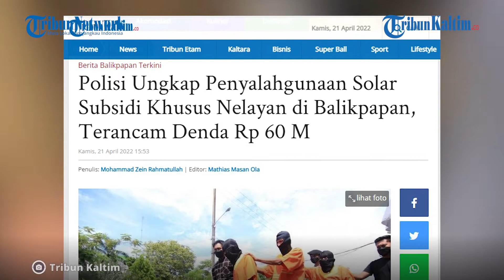Polisi Ungkap Penyalahgunaan Solar Subsidi Khusus Nelayan di Balikpapan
Polresta Balikpapan bersama Polsek Balikpapan Timur berhasil mengungkap kedok penyalahgunaan solar subsidi di Balikpapan.

Dari pengungkapan tersebut, setidaknya tiga warga Balikpapan terseret jadi tersangka atas penyaluran solar subsidi di luar ketentuan.

Ketiganya adalah TH (68), KM (42), dan SL (40) yang seluruhnya merupakan warga Balikpapan dengan peran masing-masing.

Tersangka pertama, merupakan pembeli solar subsidi; tersangka kedua berperan sebagai penjual solar subsidi; dan tersangka ketiga, pemilik kendaraan yang digunakan mengangkut.

Kapolresta Balikpapan, Kombes Pol Vincentius Thirdy Hadmiarso menerangkan alurnya, dimana pelaku melakukan pembelian solar subsidi melalui Stasiun Pengisian Bahan Bakar untuk Nelayan (SPBBN) secara legal.

Pembelian secara legal, kata dia, dengan menggunakan surat rekomendasi. "Rekomendasinya asli. Namun disalahgunakan yang bersangkutan. Seharusnya untuk nelayan, namun diperdagangkan di eceran," ujar Thirdy, Kamis (21/4/2022).

Editor: Robin